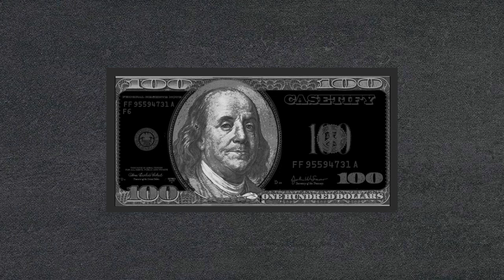LVBEL C5 - 200 Milyar (speed up) (tiktok version)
İstek alıyorumm ✨

SÖZLERI :

Aaa oynanıyo' finalBabalar firarAaa saat 200 milyar***Kuruyo'lar komploKankam sürer motorPiyasa bi' orman ama babada var rambo***Aaa sert kaba babalar dominan' (şşş)Yeni manitamın ismi MonicaHareketler kısıtlı bak olaylar idealMerhabana merhaba görüşürüz hoşça kal (krr)***Bi'kaç araba var sanki rent-a-carMake legal o'lum hep devam yolaBende bi' kişinin sade resmi varValla mutlak golü bunlar taca attılar***Benim yeni araba bebeğim of ofDedi senin yanına geli'm of of (mm)Bunu gören herkesse şok şokİmzala bütün sözleşmeleri let's go***Oynanıyo' finalBabalar firarAaa saat 200 milyar***Kuruyo'lar komploKankam sürer motorPiyasa bi' orman ama babada var rambo***Elindekini verFransıza je m'appelleMemnun oldum MatmazelO da bi' merhaba der***Olsun yine de gelTamam o hallederTükenmez çarelerEtrafta düğmeler(Ver baki'm AKDO)***Senin sorun ne kardeşSaat saat daha 5Saat daha 5 saat saat daha 5Senin sorun ne kardeşSaat saat daha 5Saat daha 5 saat saat daha 5***Vallahi vazgeçmiş ondanDedim ona kapat şunuSenin sular geçmiş çoktan haberin olsun (aaa)***Oynanıyo' finalBabalar firarAaa saat 200 milyar***Kuruyo'lar komploKankam sürer motorPiyasa bi' orman ama babada var rambo.